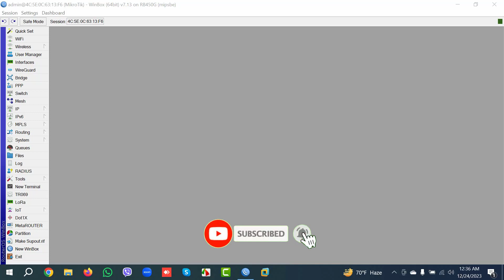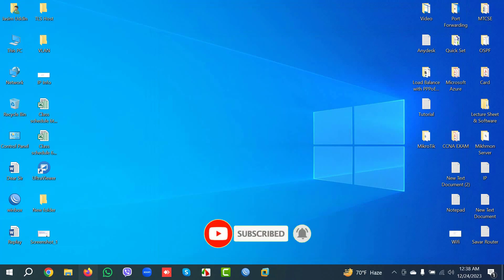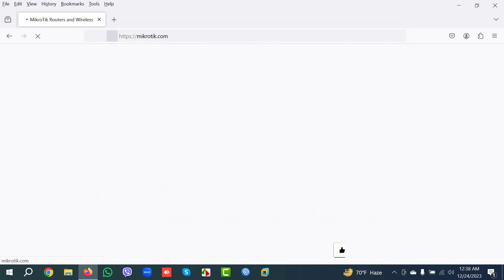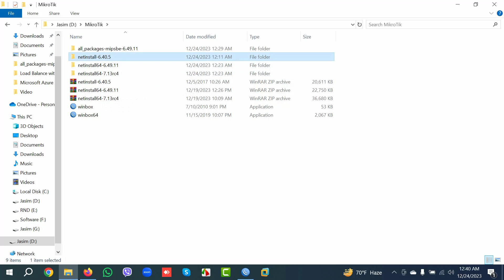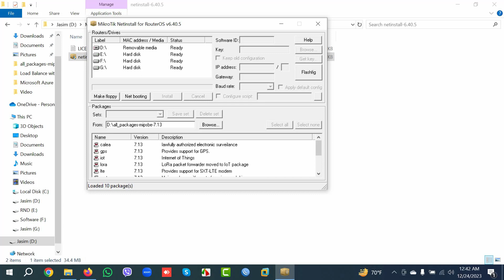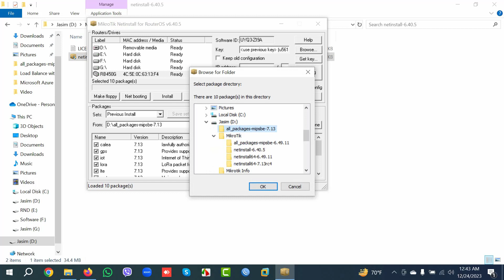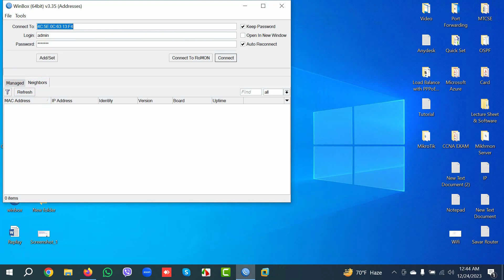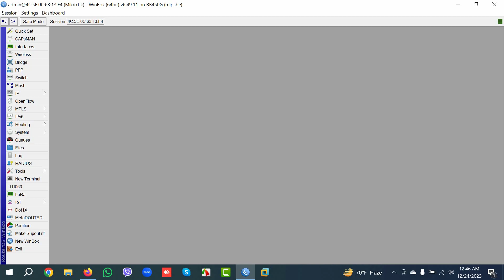How to Netinstall in MikroTik Router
কিভাবে MikroTik Router এ Netinstall করবেন। How to Netinstall in MikroTik Router.